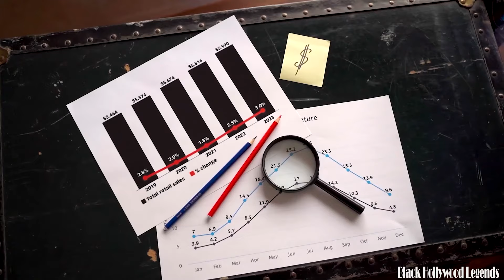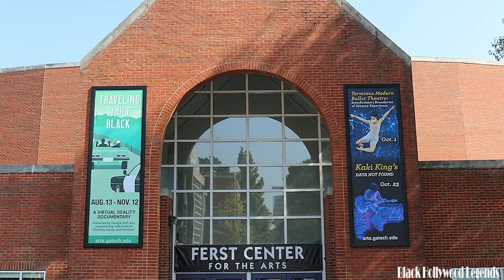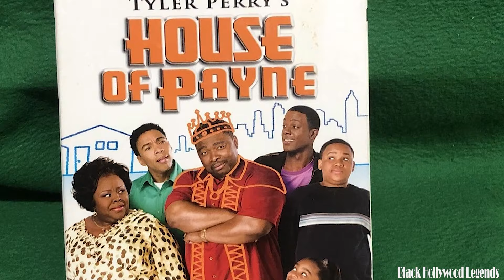LaVan Davis's DAUGHTER, HOUSE TOUR, Cars, Net Worth 2024, and More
As a seasoned observer of the ever-evolving landscape of celebrity lifestyles, delving into the intricacies of LaVan Davis' journey offers a fascinating look at the intersection of talent , ambition and success. From the flashy heights of his net worth to his sprawling mansion, Davis's story is one that resonates with the aspirations of millions. In this video, we explore the many layers of his career, tracking the trajectory of his achievements while navigating the nuances of his lifestyle choices. Let's dive in now.